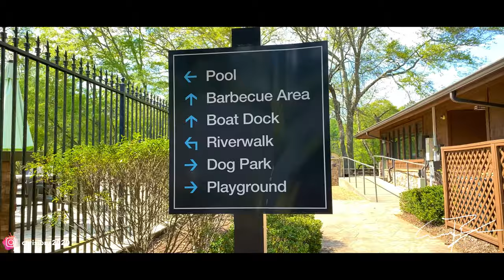DJI MAVIC MINI | DRONE OVER RIVER | CINEMATIC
Just another relaxing day on the river. I hope you all enjoy this short cinematic. I am shooting on a mavic mini. I’m itching to get the mavic 2 pro. Should I? Also check out my Instagram page - ctvisions2020 for my photography work.